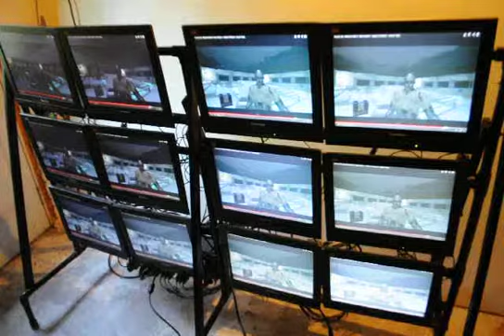4 X 3 Monitor Matrix Custom Built Monitor Array Stand video of monitor array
This was custom-built for an art project some time ago